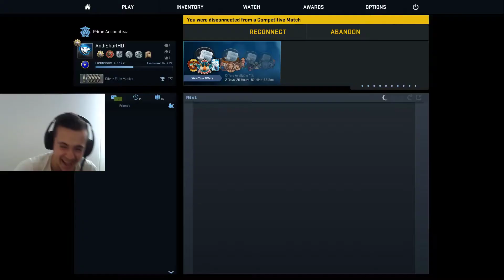Ne-am pus pe trolat!!!! | Partea 2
Pe scurt ne-am pus pe trolat din cauza unui dobitoc care m-a omorat si mi-a furat un ace.
Nu uitati sa lasati un LIKE daca va place si mai vreti episoade.